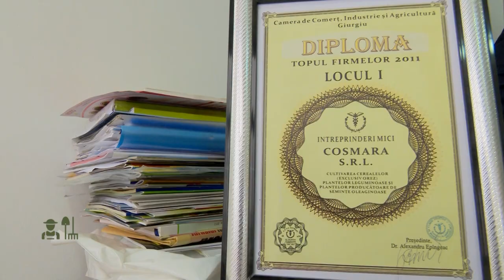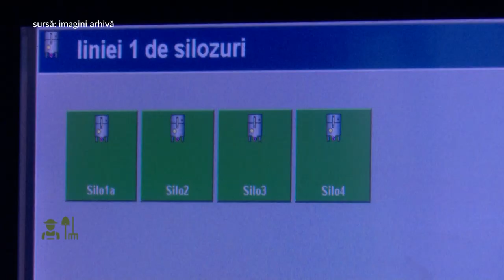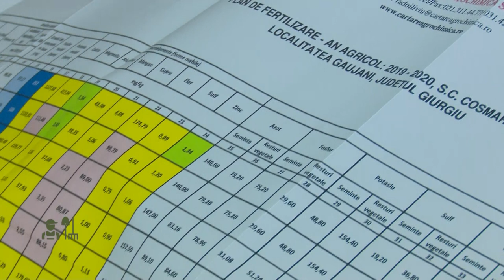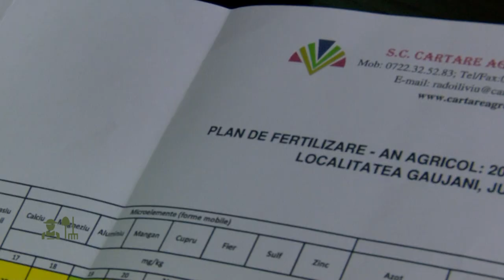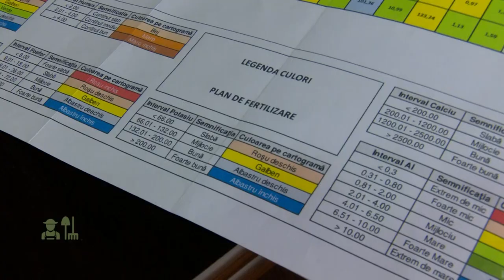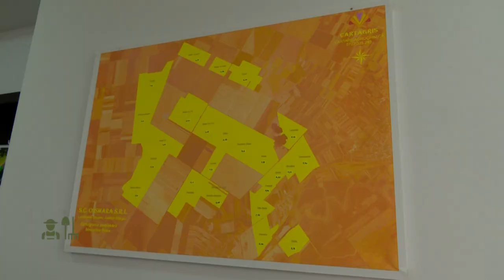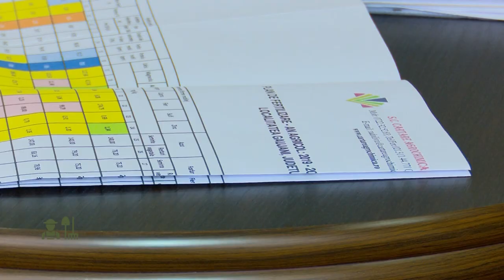Portret de fermier cu Cosma Măroiu | 03.01.2021